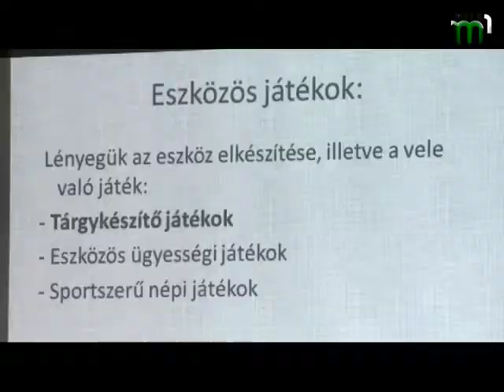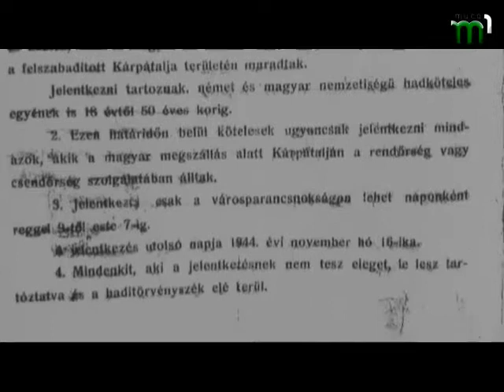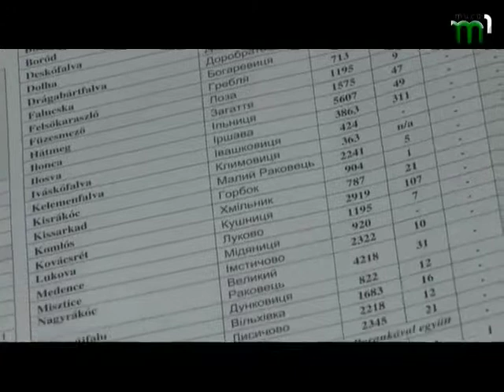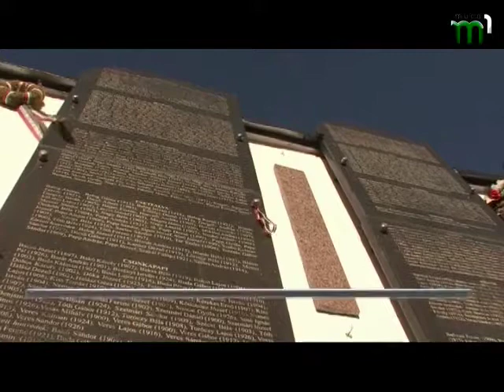Новини угорською мовою (26.02.18)